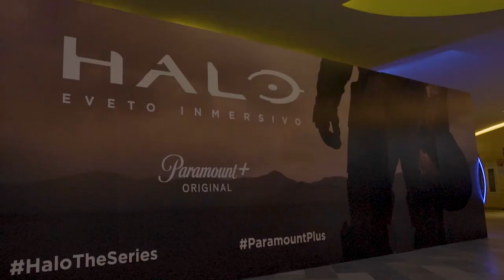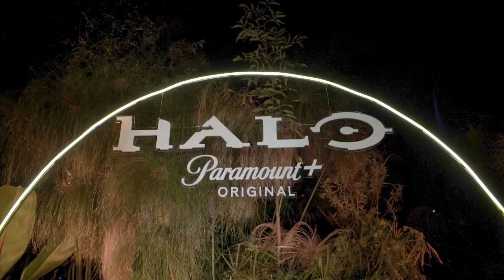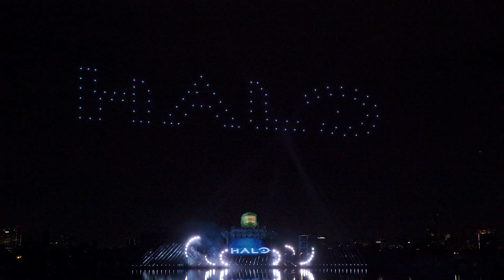¿Cómo se vivió la llegada de Halo The Series?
El Jefe Maestro está de vuelta en tu televisión pero ahora en forma de serie. Un evento así no lo íbamos a dejar pasar.

Así fue como le dimos la bienvenida a Halo The Series junto a nuestra comunidad.